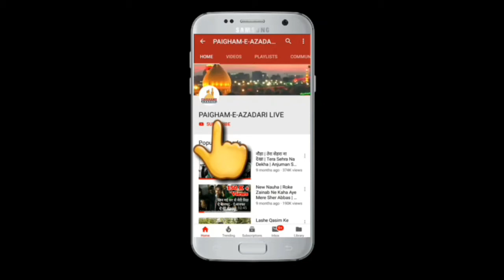Maulana S Mohd Raza Zaidpuri Sb Qibla | 8th Ashra-E-Majalise 1441-2019 | Barabanki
ASHRA-E-MAJALISE |
1 Moharram - 9 Moharram Tak

Khitabat :- Aalijanab Maulana Syed Mohd Raza Zaidpuri Sb Qibla

Venue :- Azakhanae Marhoom Athar Hussain Advocate Barabanki

Correction :- Majlise 8th Moharram Ki Hai Mistake Se Video Me 7th Moharram Type Ho Gaya Hai..

Request To Recites A Surah Fatiha

  Marhoom S. Athar Hussain (Advocate)
                                 Ibne
  Marhoom S. Akhtar Hussain (Advocate)